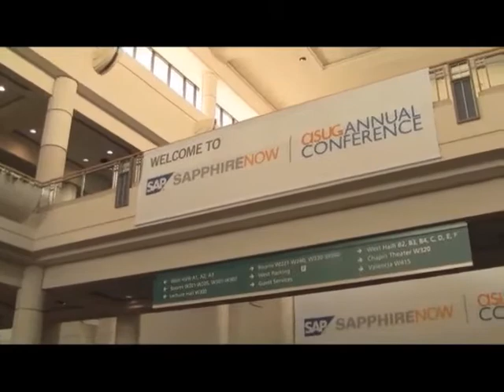Tom Peck - SAP Sapphire 2010 - theCUBE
Levi Strauss CIO Tom Peck talks with John Furrier, founder of SiliconANGLE.com and Dave Vellante, founder of Wikibon.org about the changing role of the CIO, the importance of good process, the elimination of technology silos and vendor management in the emerging cloud data center. Tom talks about transformation at scale when dealing with the cloud, open source, silo's systems, and vendors.
In the first part of this analysis (IT Faces Revolutionary Change, Who Will Survive) I outlined the massive impact of a series of technology-driven forces transforming the IT industry. These include Open Source, Big Data, hyperscale systems, flash storage, converged systems, software-defined infrastructure, public cloud services, and mobile computing. Together these are reshaping our lives and the IT industry. In this second piece in the series, I want to look at the probable impact of these forces on the vendors.

In any revolution those at the top have the most to lose. In this case those include the hardware giants — IBM, HP, EMC, Fujitsu, Hitachi, & Dell — and software giants Microsoft, Oracle & SAP. Of these, IBM and Microsoft come into this with the strongest positions, which is not to say that they are guaranteed to come out unscathed. All the major hardware vendors face a major threat in hyperscale architecture, which was developed by the big cloud service providers and built on cheap white-box hardware from Asia running in a virtualized environment in which all management and other features have migrated up to the software layer. The question is when will large traditional enterprises start adopting hyperscale and how deeply will that cut into the hardware market. But even without that, software-defined infrastructure and Moore's Law promise to reduce hardware at all levels to commodities within this decade, forcing hardware vendors to compete on price and survive on razor-thin margins. When that happened in the desktop market two decades ago, all but one of the independent PC makers — Dell — were either purchased or went out of business. Apple was on the way out when Steve Jobs revolutionized the company with the iPod, iPhone, and iPad. Even IBM eventually exited the market it had largely created.

Of the big hardware vendors, actually IBM is in the best position, mainly because in the early 2000s it made the wrenching transition to become in large part a software and services company. Today it has completely embraced Open Systems, providing Linux on servers and mainframes and Hadoop along with DB2. This is not to say that it will not be hurt if the bottom falls out of the hardware market, it still makes a handsome income from the sales of its mainframes and servers. But it is no longer dependent on those sales for the majority of its income. It will survive and even prosper.
HP is primarily a hardware company, and this makes it more vulnerable. While it has made no announcement, it appears to be following the path IBM pioneered, focusing more on software and services. It is extracting the management layer from its hardware and redesigning it to work across multiple vendors' boxes, just as IBM did, for instance with StorWize, several years ago. HP also is the only member of this group to have announced its own hyperscale products, which seems to be a white flag flying over its hardware business. Obviously HP management sees the tsunami, the question is can it get to high ground in time.
EMC has created its own survuval strategy through diversification. It also has a strong services arm, which always has been an important part of its market presence. But those are mainly low-level break/fix services, the kinds of things that are increasingly being automated. It appeared well positioned with its purchase of VMware, but this year we have seen that falter as its competitors, particularly Microsoft, have caught up in primary functionality and offer their hypervisors at a fraction of VMware's price. It is difficult to under-price Hyper-V. Part of the question here is whether Pat Gessinger, a very smart man, can find a new winning strategy for VMware. Personally I would not bet against him or the rest of EMC's leadership. I think EMC will survive, although it  will be battered and may eventually need to merge with Cisco to play in an increasingly converged hardware marketplace.